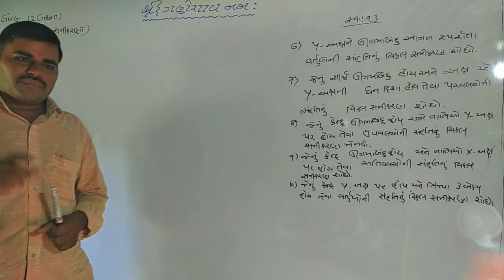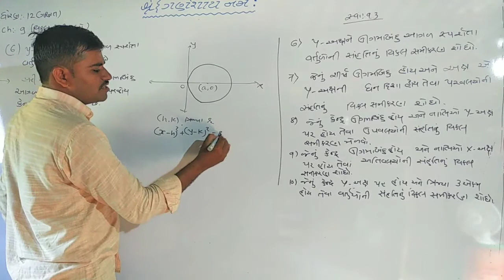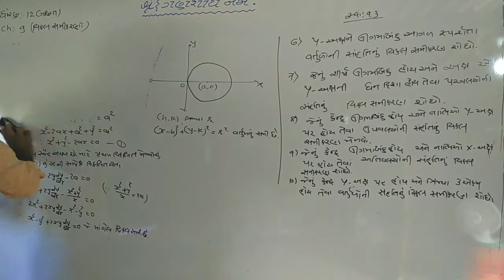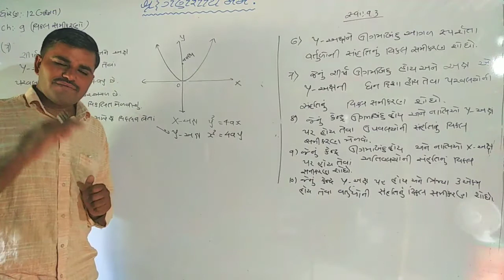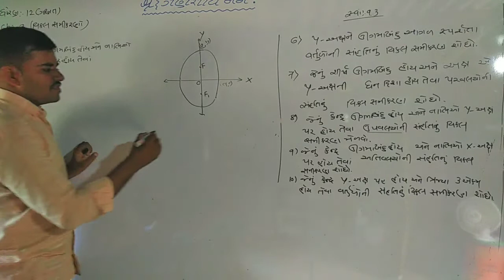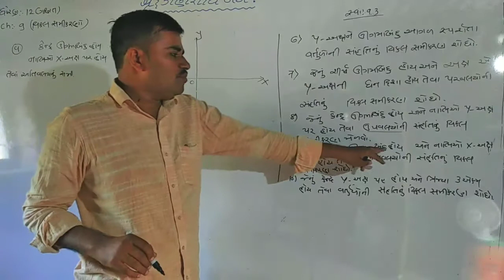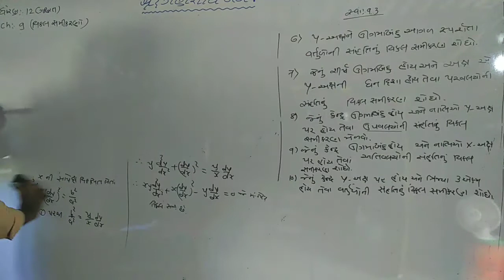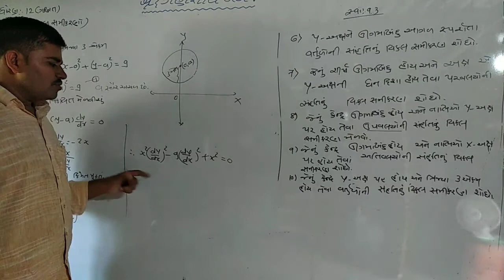Std-12 Maths ( Ch-9 વિકલ સમીકરણો Lec-6) સ્વાધ્યાય : 9.3